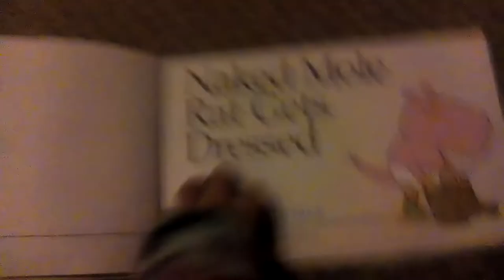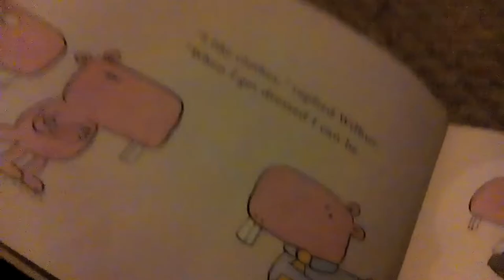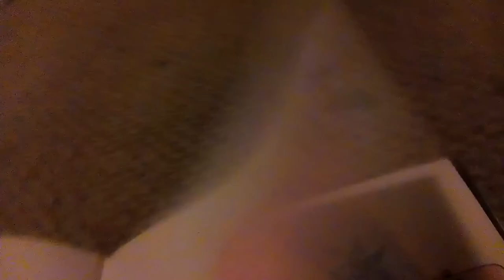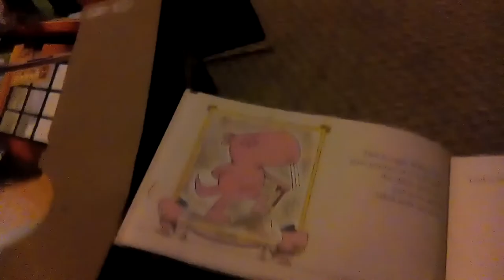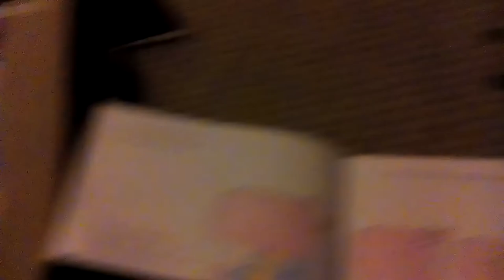Naked mole rat gets dressed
I read a book